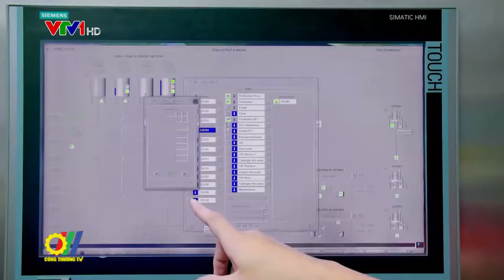Bộ Công Thương coi trọng hợp tác kinh tế với doanh nghiệp Hoa Kỳ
“Năm 2022, Bộ Công Thương sẽ tập trung điều hành bảo đảm cung ứng các nguyên vật liệu, đáp ứng nhu cầu hồi phục phát triển sản xuất kinh doanh của các doanh nghiệp trong và ngoài nước trong đó có các doanh nghiệp Hoa Kỳ. Việt Nam rất coi trọng quan hệ giữa các quốc gia nói chung và đặc biệt quan hệ giữa Việt Nam và Hoa Kỳ”. Đó là khẳng định của lãnh đạo Bộ Công Thương Việt Nam tại buổi làm việc với Đoàn doanh nghiệp thuộc Hội đồng kinh doanh Hoa Kỳ - ASEAN (USABC) mới đây…